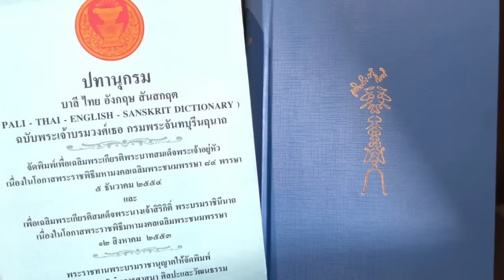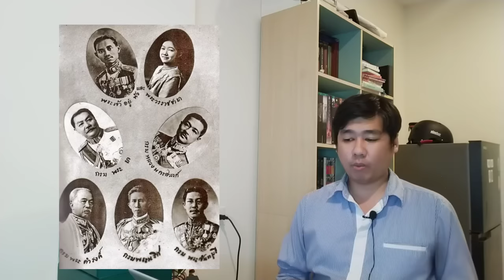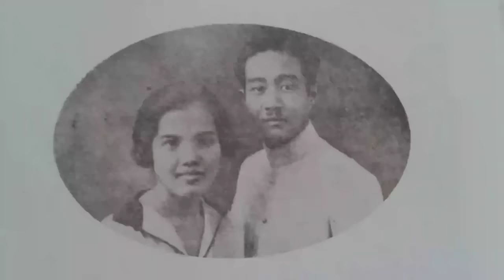มหาจุฬาลงกรณ์ราชสันตติวงศ์ ตอนที่ 1 กิติยากร